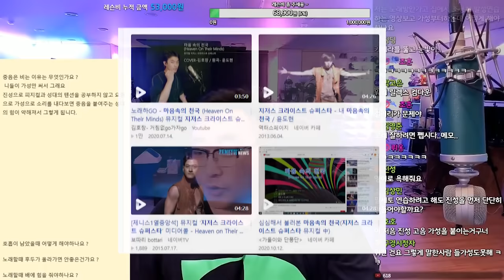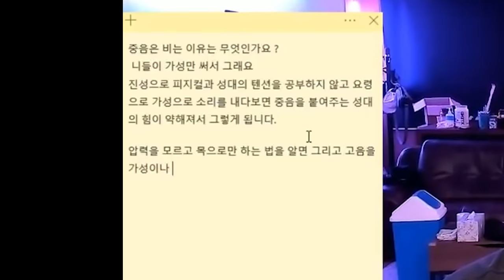언제까지 이렇게 살래요? 중간음 채워봅시다